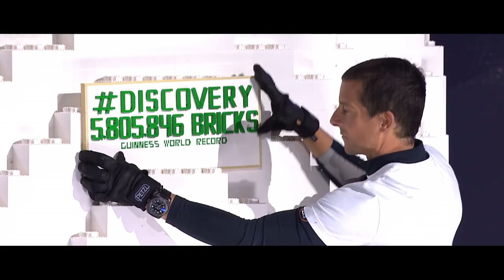2017 Land Rover Discovery debuts on giant Lego tower bridge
Land Rover has revealed the New Discovery seven-seat SUV by breaking a Guiness World Record for the largest LEGO structure ever built.